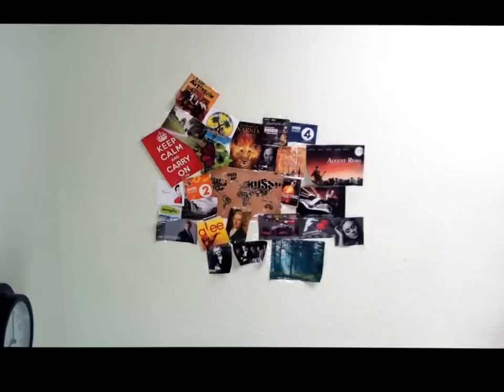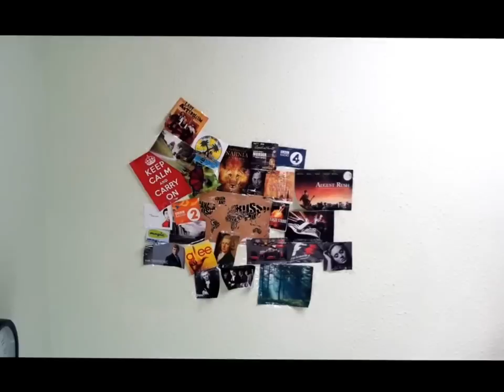Vblog: MY MEMORY WALL TAG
My Memory Wall is a very special part of my life and one that I want to share with you. I hope you enjoy.